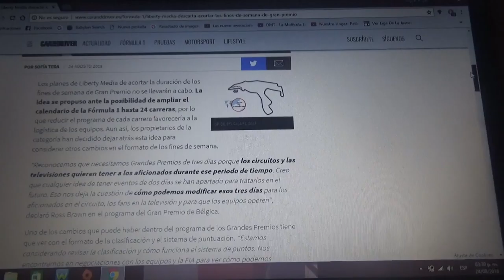Liberty Media descarta que se acorten los fines de semana de los GP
Los dueños de la Fórmula 1 decidieron dejar atrás la idea de acortar los días de un Gran Premio a 2 días